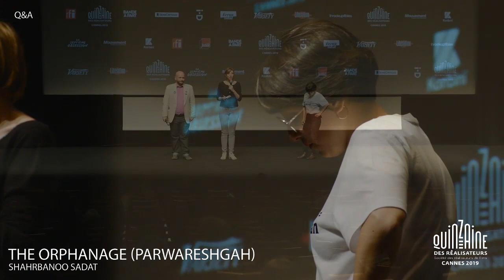Q&A THE ORPHANAGE avec Shahrbanoo Sadat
Q&A THE ORPHANAGE avec/with Shahrbanoo Sadat

Tourné avec/ Captured by Arri Amira et un Fujiflm XT-3.

Du 15 au 25 mai, La 51e Quinzaine des Réalisateurs présentera sa sélection à Cannes.